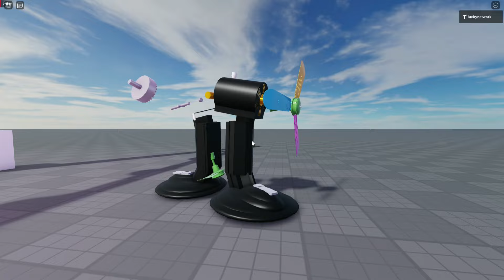Do It Yourself Fan Toys - Kipas Angin Mainan Lucu Baling Kipas Gantung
Do It Yourself - Kipas Angin Mainan Lucu Baling Kipas Gantung

Don't forget watching this video till End,

Thanks 👍

Sahabat Kipas Angin,
Sahabat Baling Baling,
Fan Fans,
Kipas Angin,
Ventilador,